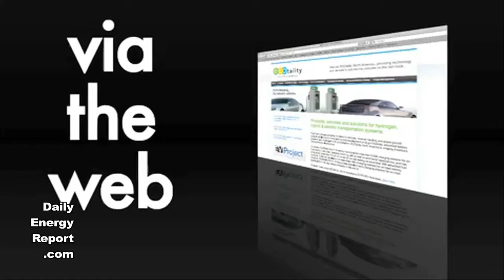IBM, Sustainable Energy Authority Ireland Team Up on Renewable Energy Project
IBM and The Sustainable Energy Authority Ireland have teamed up to understand and minimize the environmental impact of converting wave energy into electricity. The partners are working on a project to utilize real-time streaming analytics for monitoring underwater noise generated by wave energy conversion devices.

The project represents a significant step toward the ability to successfully and sustainably utilizes the ocean as a new renewable energy resource. The system will consist of sensing platforms, a communications infrastructure, and advanced stream analytics that utilize cloud computing. The first test site, located in Galway Bay, has been part of the SmartBay collaboration involving IBM Research and the Marine Institute Ireland to monitor wave conditions, acoustics, marine life and pollution levels in and around the bay. Development of a full scale, grid connected test site on the west coast of Ireland near Belmullet, County Mayo, is underway.

The system will produce one of the largest continuous collections of underwater acoustic data ever captured. The data will be made available to marine researchers and regulatory agencies to further advance knowledge of natural and man-made underwater sound, and help develop standards and reporting, benefiting marine environmental agencies as well as industries including renewable energy, shipping, and offshore oil and gas.

AVEC acquires new solar related patent rights for solar systems

AVEC Corp. has acquired marketing rights to solar industry patents that complement its portfolio and completes the ability to turn key its products in the heart of the world solar belt, which is centered in the GCC Countries. The GCC region's countries include Bahrain, Kuwait, Oman, Qatar, Saudi Arabia and United Arab Emirates.

AVEC will concentrate its manufacturing and marketing to this region, where solar products and systems with its efficiency are able to produce profits and consumer benefits without the need for Government subsidies. Countries of the GCC offer direct low cost manufacturing investment currently superior to any other region of the world and therefore will provide a new manufacturing base of "non hydrocarbon products" which are exportable as well to many regions including Asia and Africa.

DMIS partners with SunRun to provide homeowners with low-cost solar

Demand Management Installation Services has signed a contact with SunRun. Under the new agreement, DMIS will help ideal candidates for zero or low-cost solar make the switch to solar power service from SunRun.

ECOtality installs first DC Fast Charger in Tennessee

ECOtality has unveiled the first Blink Direct Current Fast Charger in Tennessee at the Lebanon Cracker Barrel location as a part of The EV Project. The station is able to charge a battery to 80% capacity in under 30 minutes.

The Tennessee Triangle, a 425-mile stretch of interstate highway connecting Nashville, Knoxville and Chattanooga, is the ideal location for Cracker Barrel's 12 DC Fast Chargers, which are well suited for high-traffic commercial locations and major transportation corridors. In addition to the fast chargers, Cracker Barrel stores will also be equipped with Blink Pedestal chargers that EV drivers may use to "top off" while shopping and dining.